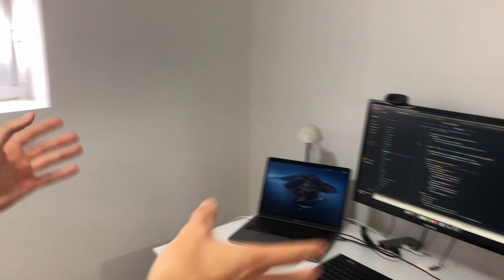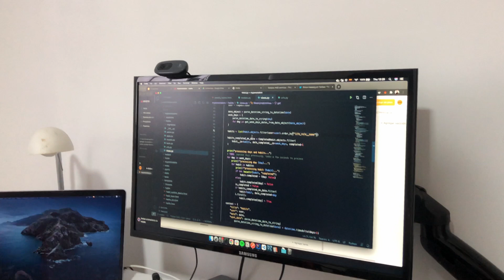Mi lugar (setup) de Estudio y Trabajo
Buenos días, buenas tardes o buenas noches! Hoy quería compartirles algunas de las cosas que uso todos los días tanto para Trabajar como para Estudiar. Y principalmente, dejar el mensaje de que no se necesitan grandes cosas para lograr grandes objetivos :)

Una frase que me gusta mucho: "hacer lo mejor que puedas, con los recursos que tengas."

Les mando un abrazo grande,

Mathi :)

Software que ultizo:
Grabación:
- OBS (para grabar en la computadora)
- AZ screen recorder (para grabar la pantalla del celular)
Edición:
- Filmora (Videos)
Música del outro:
Lobos Pastores - Contramano